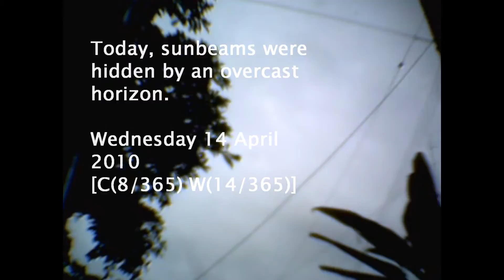Today's Current WE-ther Okinawa 2010 - 14 Apr